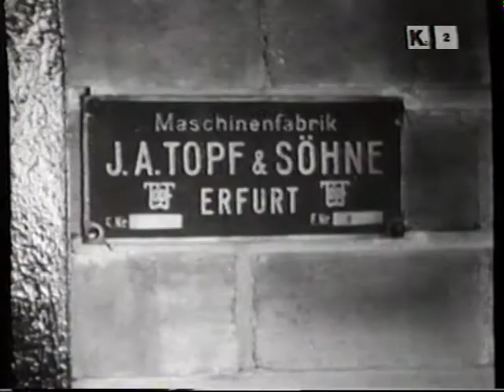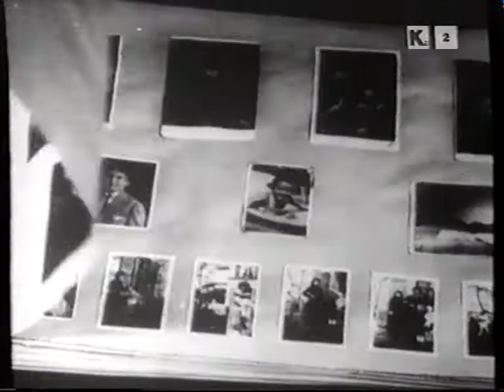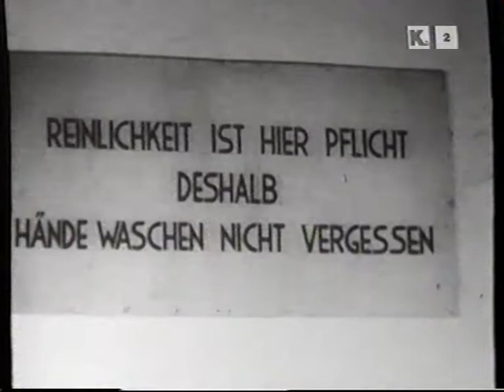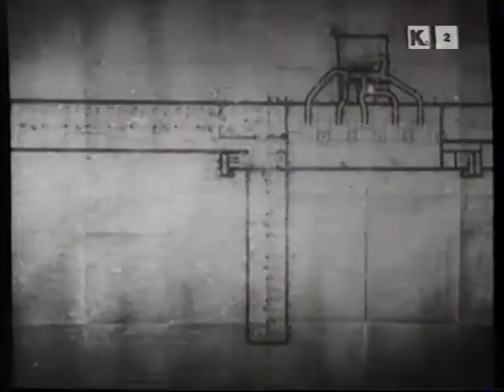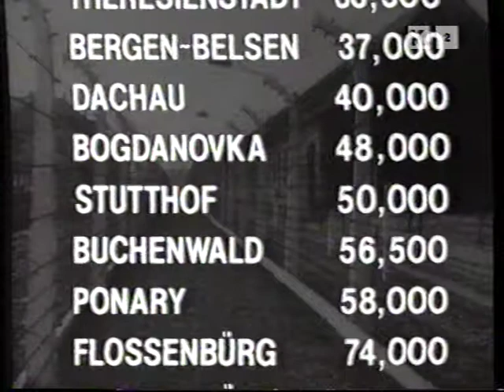Vlaanderen in WO2 - Dossier Kanaal2 : De bevrijding van Bergen Belsen